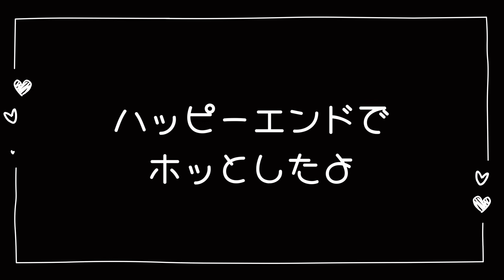【ディズニーランド】「美女と野獣」とチュロスとポップコーンとあれとこれと（２）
セキセイブルーととっとりちゃんは、東京ディズニーランドに出かけました。
クリスマスのムードいっぱいで、うきうき。

前編からの続きです。

▼目次
00:07 マーク・トウェイン号
01:34 ブラックペッパー・ポップコーンを食べ、
01:41 パレードを見て、
02:18 美女と野獣
03:56 アリスのティーパーティー
04:20 チュロスを食べ、
04:27 パレードをちょっと
でした。